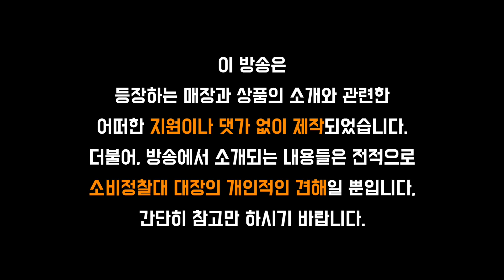후쿠오카 소비정찰대 1회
후쿠오카 여행에 필요한 쇼핑정보를 모아서 보내 드리는 "후쿠오카 소비정찰대"입니다. 에서 추가적인 정보를 보실 수 있습니다.